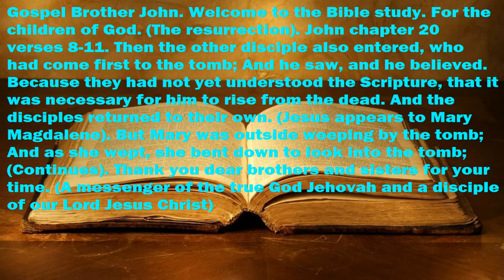Gospel: Brother and Apostle John chapter 20 verses 8-11. Bible Study. (Awake).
16-12/22. Dear brothers and sisters, if any video does not look good, here is the full text. Gospel Brother John. Welcome to the bible study. For the children of God. (The resurrection). John chapter 20 verses 8-11. Then the other disciple, who had first come to the tomb, also entered; And he saw, and believed. Because they had not yet understood the Scripture, that it was necessary for him to rise from the dead. And the disciples returned to their own. (Jesus appears to Mary Magdalene). But Mary was outside crying by the tomb; And while she wept, she stooped down to look into the sepulchre; (Continues). Thank you dear brothers and sisters for your time. (A messenger of the true God Jehovah and a disciple of our Lord Jesus Christ).